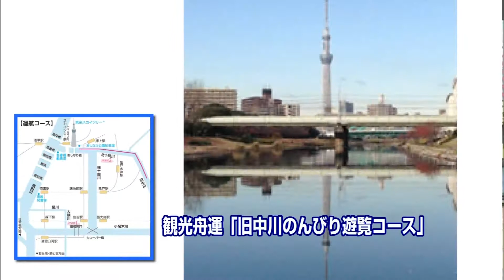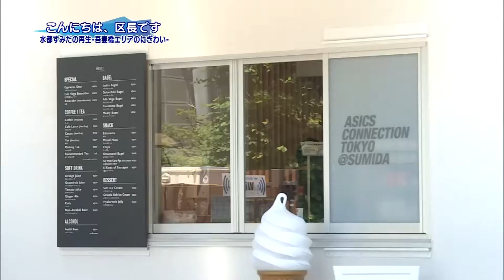＃15 【こんにちは、区長です】水都すみだの再生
吾妻橋エリアをはじめとした、水辺空間を活かした取組について紹介します。